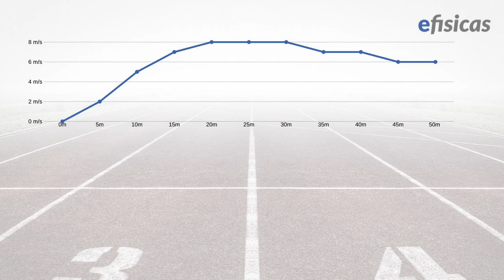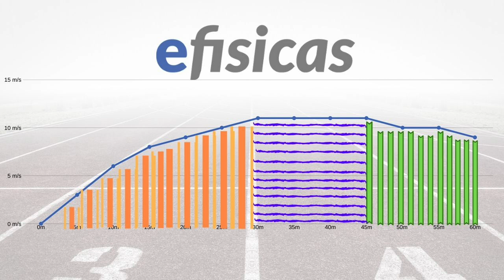🚀 Como ENTRENAR la carrera de VELOCIDAD (50 - 60 y 100 metros).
Una prueba de velocidad es muy corta pero... ¿Sabias que se divide en cuatro fases y que cada una tiene metodologías diferentes de entrenamiento?

No te pierdas ningún video sobre preparación para Pruebas Físicas.